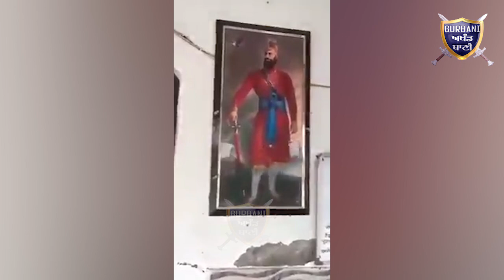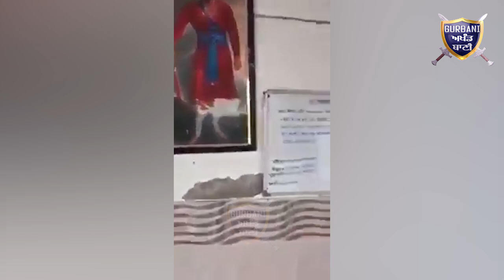UP ਵਿੱਚ ਗੁਰੁਦਵਾਰੇ ਦਾ ਗੇਟ ਯੋਗੀ ਭਾਜਪਾ ਸਰਕਾਰ ਨੇ ਕੀਤਾ ਬੰਦ,ਜਾਣ ਬੁੱਝਕੇ | Gurbani Akhand Bani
Must Watch How Indian Government And UP Jogi Government Targeting More Then 50 Years Old Sikh Temple They Demolish The Entrance of Sikh Temple .